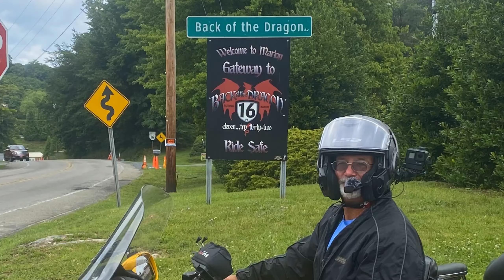I will not develop tunnel vision! The regular moto vlogs will continue!!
333) After some recent videos, I thought I'd reassure folks, I am not done with the "simple" vlogs!! I recently posted several videos with less vlogging while riding, and more off the bike stuff. I am not done with the vlogs, but I thought I might try to add a bit to what I do, now that I have a little more time to dedicate to riding, and editing. This is a short one, but I will certainly be back to my normal vlogs very soon, but maybe with some other typesof videos mixed in!! Thanks for checking it out folks, and in this video, I mention John from @RoadReality not just once, but twice!!!

So many have been so supportive of this nonsensical channel! Thank you to everyone that watches, and comments on these videos, very much appreciated!! In a flagrant plagiarizing manner, (WestonSuperMotoVlog) I am going to list some of the most supportive channels here, The folks I know always watch, and comment!! Please check them out! Thanks everyone!!

Touring Bike: 2010 Honda Goldwing
ADV Bike: 2012 Suzuki VStrom DL 650
Drone: DJI Mavic Air
Cameras:
Vivitar Action Cam
I use Openshot to edit my videos
Address: Motoramblings
                 Weaverville N.C,
                                           28787